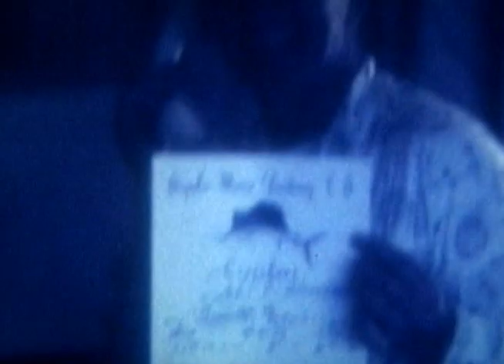Mystery Film Transfer 8mm Reel 3 from Estate in Richmond VA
Found at an estate sale. We transferred to digital if you know anyone please comment.
No audio.